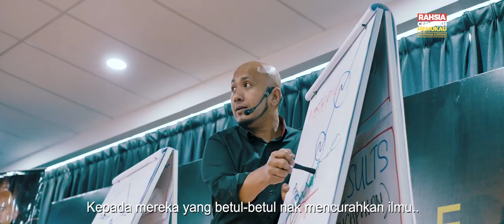Faizul Ikhwan : Seminar Rahsia Ceramah Memukau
Pengucapan awam public speaking ceramah